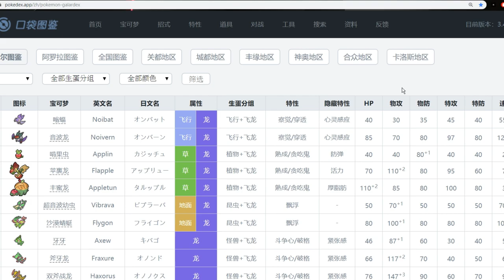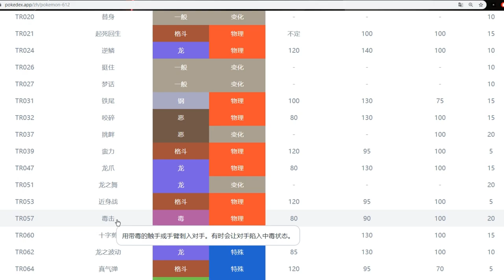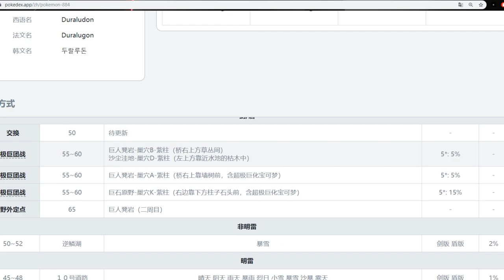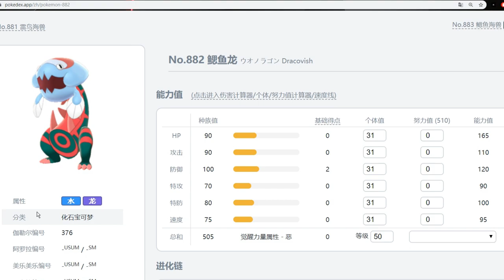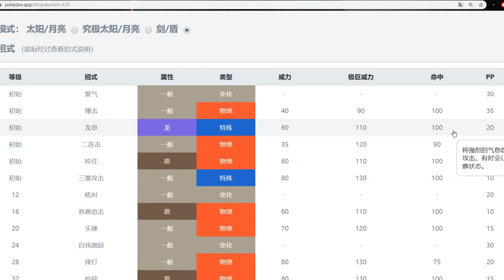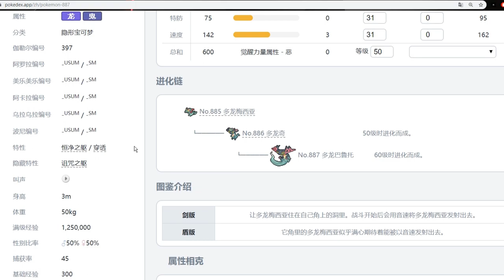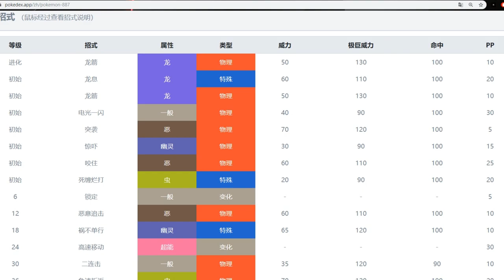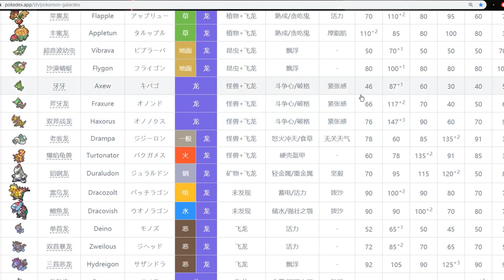【寵物小精靈劍盾攻略】介紹 對戰比較多人用的龍屬是？？？